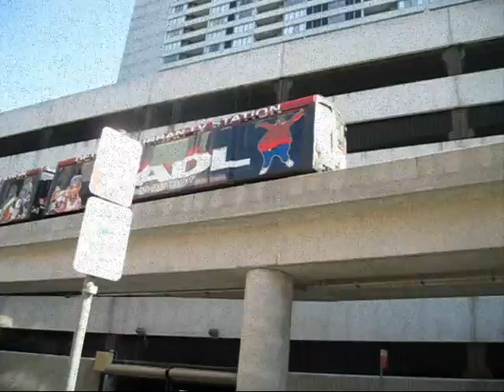Simon Black - Hesitate - The Official Music Video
Single from the current cd L.O.V.E. LUV
Shout out to the late great Phylis Hyman
Thank you for your love, support, & inspiration towards my dreams of stardom.

Filmed & Edited by Mr. Knight
If you want to shoot your own Music Video call Mr. Knight
Video Shoots 2 For $100 All Day Everyday!!